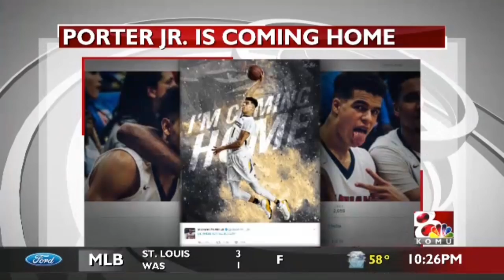Michael Porter Jr. Commits to Mizzou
Anchoring breaking news about the commitment of the #1 college basketball recruit in the country to the University of Missouri.